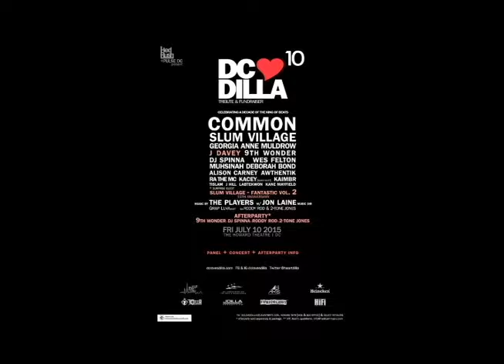Georgia Anne Muldrow sings Dilla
7/10/15
WDC